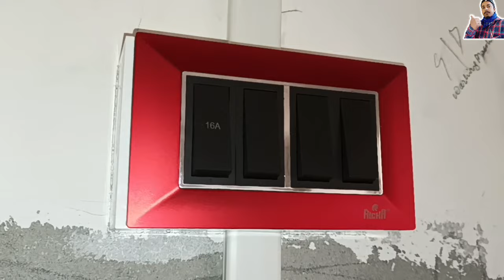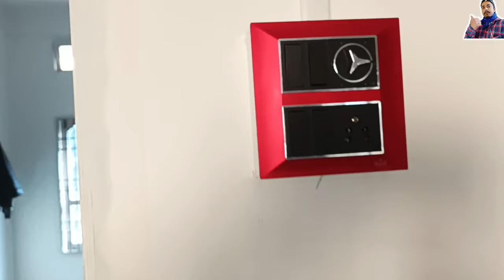Electrical wiring / Circuit Wiring / PDB Setting / PDB Install / Modular Switch Board Connection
electrical wiring me full details / circuit wiring/pdb setting/ pdb install / 8/3 modul switch board

house electrical wiring practical / how to full practical wiring /
6 way mcb box installation
8 modular board connection
Pdb installation
lightroom
Pdb connection
house wiring
Mcb db installation
Maa Electrical Tech
6 way mcb db installation
mcb box connection
mcb box wiring
mcb connection
single pole mcb connection
dp mcb connection
mcb connection in house wiring
Maa electrical tech